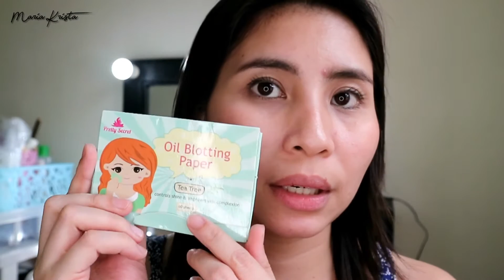SkinWhite Advanced Whitening Face Cream Powder REVIEW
Skinwhite Advanced Whitening Face Cream Powder

Watch in 1080p60, pag low net mag auto 😂

Product Featured:
Php 82.80
SM Supermarket

Filming Camera:
Canon 600D (pag sinipag)
Canon EOS M10 (pag tamad)